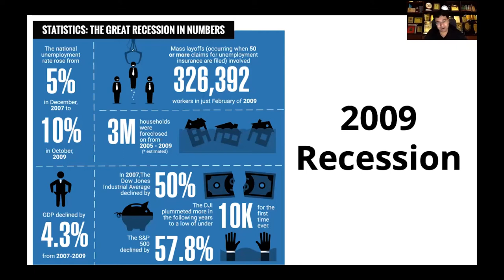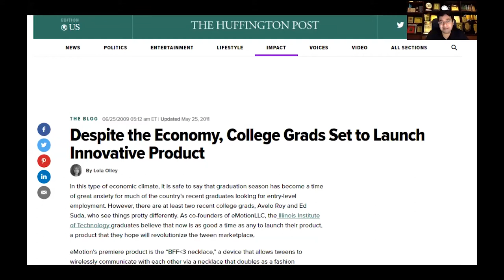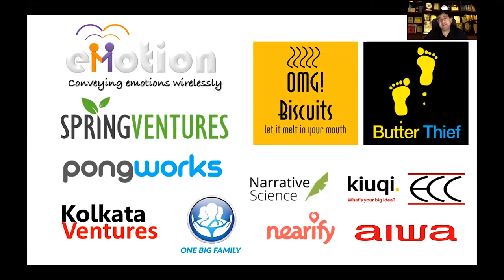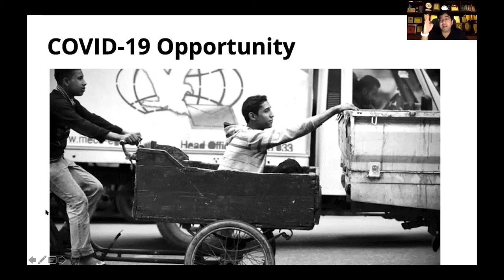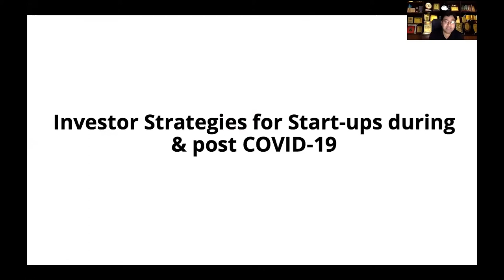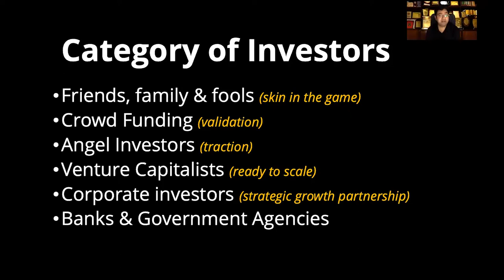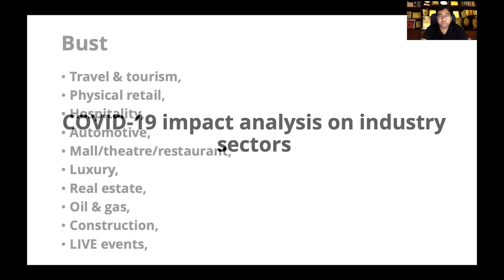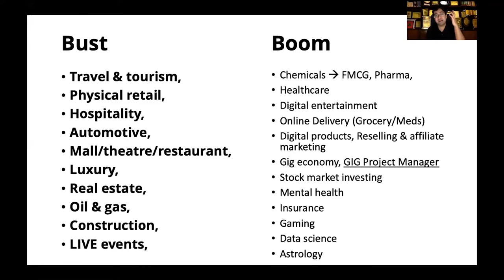Funding Scenario During & Post COVID-19 | BEx Ask The Mentor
Join Mr Avelo Roy as he sheds more light towards the following questions that are on every startup owner’s mind:

·         Category of investors during funding

·         Who is investing and who is not?

·         What makes you investor ready during COVID-19?

·         Key points to keep in mind before raising funds

·         How will funding for Indian startups change post COVID-19?